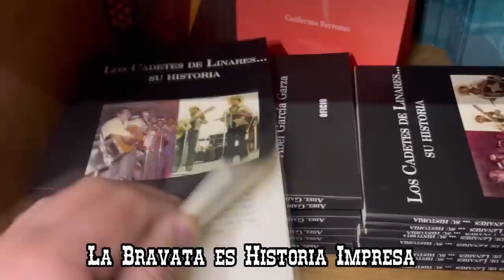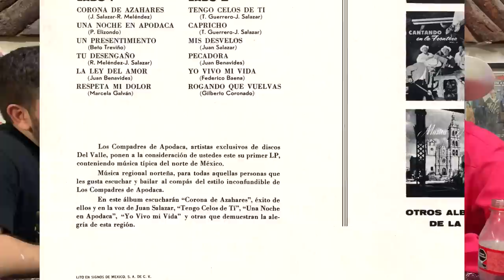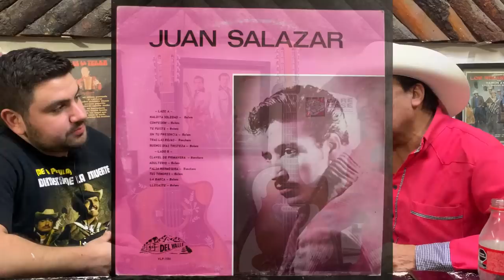Entrevista #26 / Juan Salazar Jr / Cantante